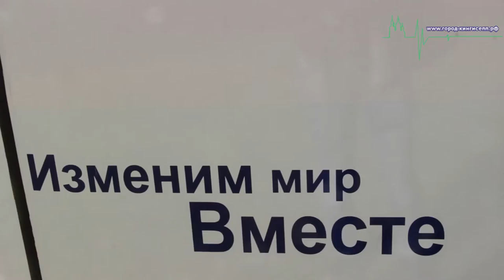В "Россони" детей обучали пристегиваться ремнями безопасности на специальном тренажере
В детском оздоровительном лагере "Россонь" в Кингисеппском районе прошли необычные занятия "Школы дорожной безопасности", которые совместно провели сотрудники ГИБДД Санкт-Петербурга и Кингисеппского района Ленинградской области. На мероприятии присутствовал корреспондент информационного портала "город-кингисепп.рф".